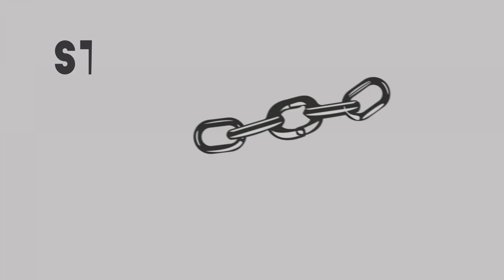Emin Fuehrer: Stoppt die Schuldenbremse, denn sie hat uns über Jahre ausbluten lassen!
Emin Fuehrer ist im Koordinationsteam von DiEM25 in Deutschland und unterstützt die Kampagne

Deutschland im Herbst 2022: Während die Preise scheinbar ungebremst steigen und die soziale Krise sich weiter verschärft, plant der Bundestag den Haushalt für das kommende Jahr. Gelder werden gesucht für Entlastungsmaßnahmen, die Bekämpfung der Inflation und dringend benötigte Investitionen in Klimaschutz, Gesundheitsversorgung und Digitalisierung.

Doch es droht die Verhinderung wichtiger Vorhaben und Projekte, denn die Bundesregierung hält stur an einer unzweckmäßigen Vorgabe fest, welche die Ausgaben des Staates künstlich begrenzt: Die sogenannte Schuldenbremse. Anstatt wie in den vergangenen drei Haushaltsperioden die Schuldenbremse auszusetzen, besteht die Ampelkoalition auf Einhaltung dieser schadhaften Regel – im schlechtmöglichsten Moment.

Wir können nicht einfach so tun, als lebten wir zu einer Zeit vor COVID-19, vor dem Angriff Russlands auf die Ukraine, vor der Gasknappheit oder vor der Klimakrise. Um Verarmung und wirtschaftlichem Niedergang entgegenzuwirken braucht es vom Bund jetzt Ausgaben in einer Höhe, die das aktuelle Steueraufkommen übersteigt. Diese Kampagne hat das Ziel, die „Reaktivierung“ der Schuldenbremse aufzuhalten. Wir sagen: Stoppt die Schuldenbremse!